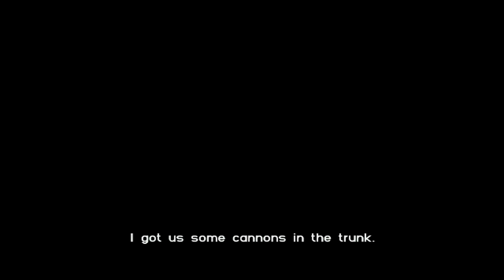Grand Theft Auto Vice City: Mission #28: Rub Out [PC]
Here is my walkthrough video for the GTA series. Mission #28 Rub Out